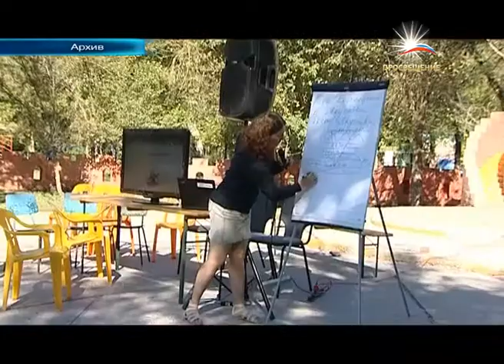В России будет разработана новая стратегия молодежной политики / ПРОСВЕЩЕНИЕ тв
Даешь молодежь -- лейтмотив первой части заседания коллегии Министерства образования и науки. В последний раз -- по словам участников встречи -- тема молодежной политики рассматривалась таким представительным составом 10 лет назад и с тех пор, как нетрудно заметить, многое изменилось. Актуализируют молодежную тематику подсчеты Росстата: к 2016 году на соотношение нетрудоспособного и трудоспособного населения составит 800 человек на тысячу. И обеспечение социальных программ  станет делом тех, кому сейчас едва за 20. Ведущим направлением в работе с молодежью становятся форумы - ключевые площадки по работе с талантливыми молодыми людьми. Флагман  направления -- Селигер. На его смены, которые начнутся в июле, уже зарегистрировалось более 15 тысяч человек. Селигер - событие мирового масштаба: в этом году он соберет представителей 133 стран. Форумы-спутники пройдут по всей России -- сезон уже открылся встречей в Приволжском федеральном округе. По словам главы Федерального агентства по делам молодежи Сергея Белоконева, его структура продолжит поддержку молодежных проектов, которые зачастую заявляют о себе именно на таких встречах. Для успешной реализации проектов, необходима федеральная законодательная база -- едины во мнении участники встречи. В данный момент основным программным документом является стратегия молодежной политики, принятая в 2006 году и несколько утратившая актуальность в настоящее время. Необходима новая.